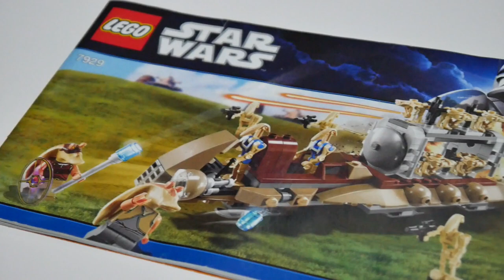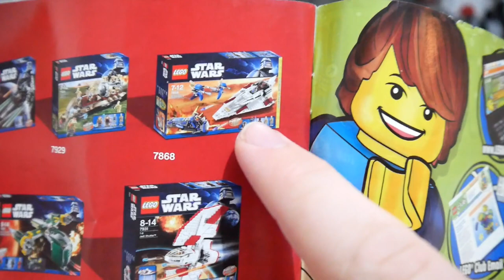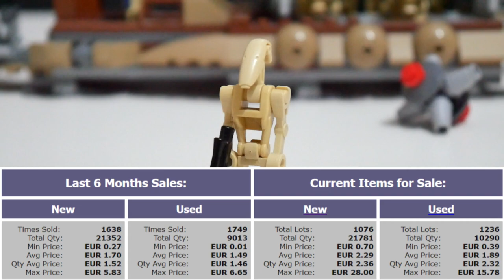😉Auch OHNE Promo gut! / LEGO Star Wars Review / 7929 The Battle of Naboo🎥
Hi, in diesem Video beleuchte ich das LEGO STAR WARS Set 7929 (The Battle of Naboo 2011) einmal genauer. Wenn ihr euch überlegt dieses Set zu kaufen, schaut euch am besten dieses Review an und entscheidet dann.👌

⏱ Kapitel:

00:00 - 00:47 Intro
00:48 - 01:42 Anleitung
01:43 - 03:34 Minifiguren
03:35 - 06:07 Der Transporter
06:08 - 07:07 Fazit und Outro

📑 Infos:

Niemand hat die Absicht Werbung zu machen! Dieser Kanal wird nicht von LEGO bezahlt, beworben und unterstützt